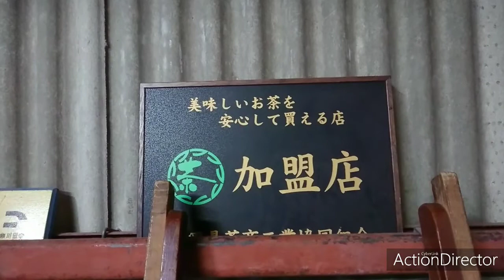【エボルート日記】小倉ジム閉館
騒音のクレームがありました。実際にサンドバッグやミットの打撃音が半端なかったです。かなりの迷惑になっていました。致し方なく小倉ジムを閉館にしました。これからはチームとしてエボルートを存続させていきます。